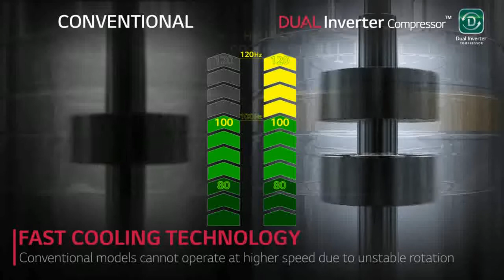LG DUALCOOL | Fast Cooling